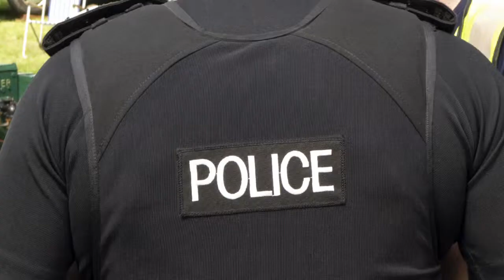AUTO21 ergonomic seating research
AUTO21 partnered with the Windsor Police Services to find a more ergonomic seat for use in their fleet. The new seat will help reduce lower-back injuries for officers. AUTO21 is Canada's automotive R&D program, and is supported by the Networks of Centres of Excellence of Canada.